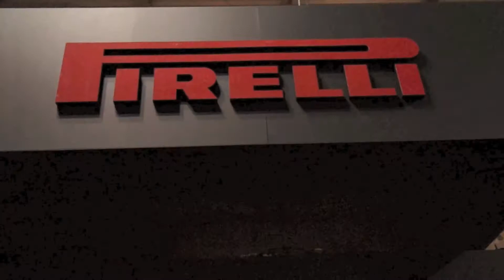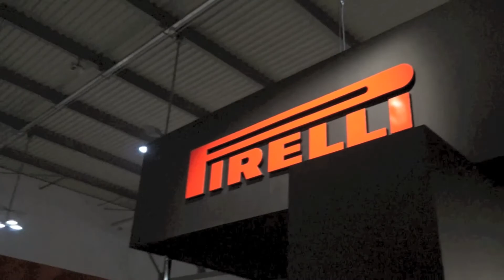EICMA 2012: Aldo Nicotera presenta las novedades Pirelli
El gigante italiano del neumático presenta como gran novedad 2013 su primera incursión en el mundo del custom. El Director de la unidad de negocio de moto de la casa milanesa nos habla de este nuevo proyecto y de las perspectivas de Pirelli en nuestro país...